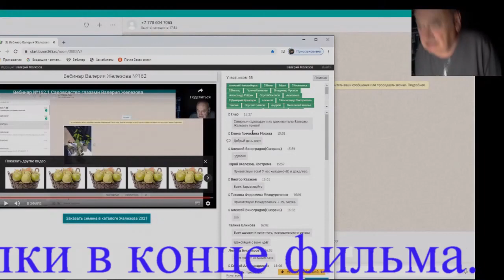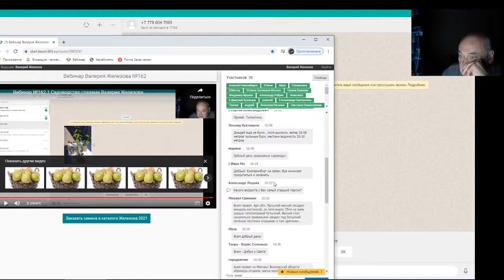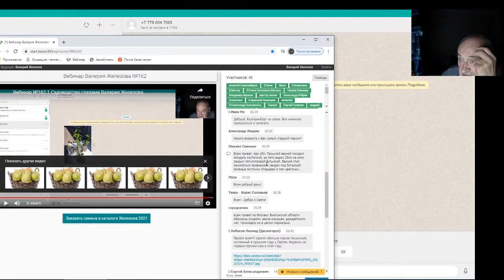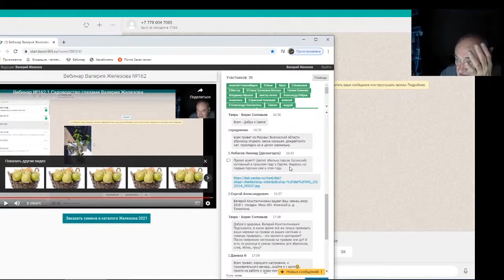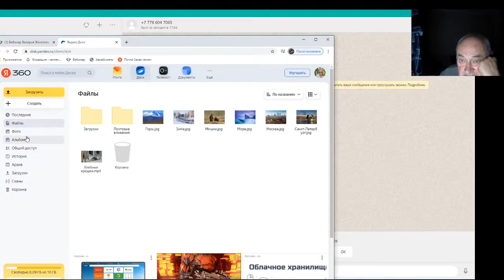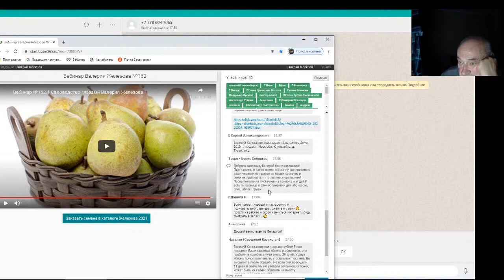Железов Валерий. Вебинар 183. Чат. Ответы на вопросы. Часть 1.